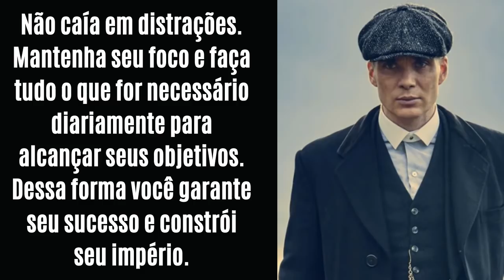APRENDA A ESCAPAR DA SOCIEDADE LÍQUIDA | Zygmunt Bauman - FILOSOFIA DE SUCESSO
Zygmunt Bauman já comentava sobre a sociedade líquida, no entanto, há uma oportunidade em sair dessa liquidez. DESCUBRA AGORA!